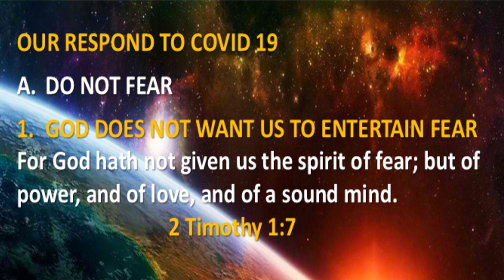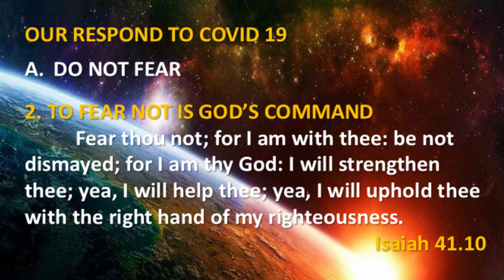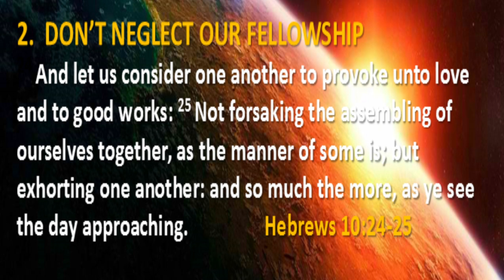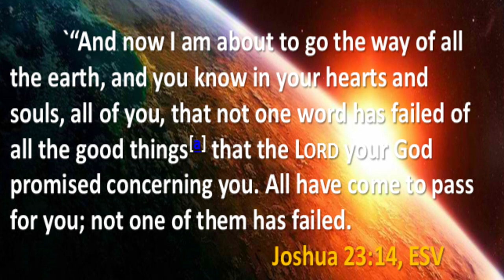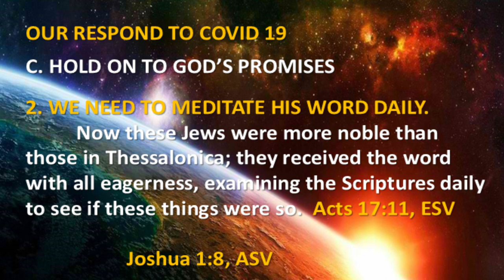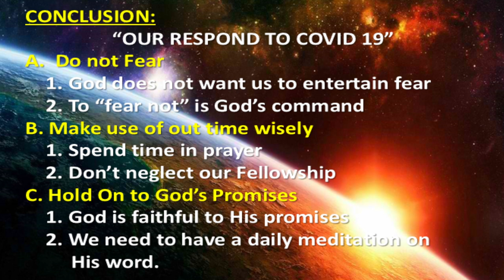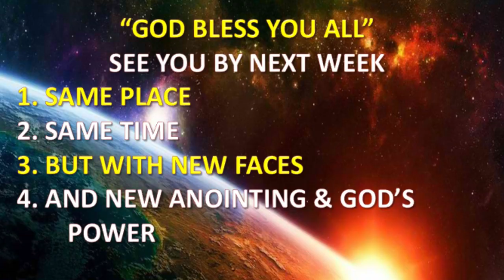Our Respond To Covid19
The Word of God for March 27, 2020, "Our Respond to Covid19" by Ptr. Edgar.